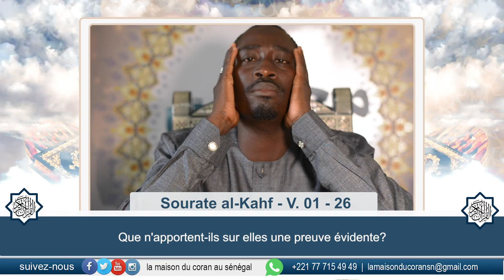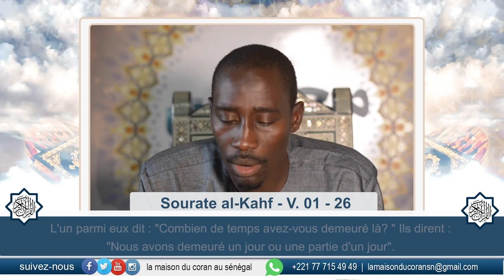Sourate Al-Kahf ( Riwayat warsh ) | Versets: 01 - 26 | Une magnifique récitation - Cheikhouna Mboup